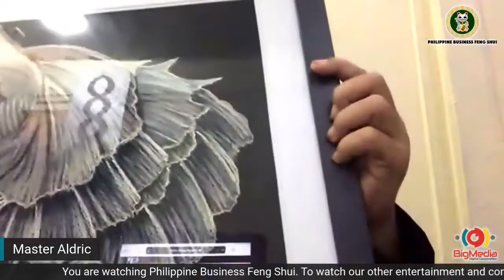Philippine Business Feng Shui Episode 9 on Chinese New Year 2021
The Pambansang Geomancer ng Pilipinas Master Aldric Dalampines shared everything we need to learn on the concept of Chinese New Year 2021 preparation. He also discussed the list of foods to avoid this year and answered all the questions of the viewers in relation to  the preparation of Chinese New Year 2021.